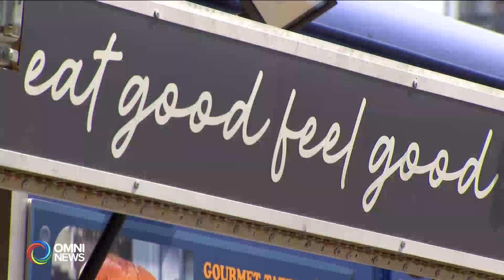Why you need to eat a balanced and nutritious diet | OMNI News Punjabi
ਸਿਆਣੇ ਅਕਸਰ ਕਹਿੰਦੇ ਹਨ ਕਿ ਭੋਜਨ ਪੌਸ਼ਟਿਕ ਅਤੇ ਸੰਤੁਲਿਤ ਹੋਣਾ ਚਾਹੀਦਾ ਹੈ। ਸਵਾਲ ਹੈ ਕਿ ਖਾਣੇ ਵਿੱਚ ਕਿਹੜਿਆਂ ਚੀਜ਼ਾਂ ਜ਼ਰੂਰੀ ਹਨ ਅਤੇ ਕਿਹੜਿਆਂ ਛੁੱਡਿਆਂ ਜਾ ਸਕਦਿਆਂ ਹਨ। ਖ਼ਾਸਕਰ ਜੇ ਕੋਈ ਵਿਅਕਤੀ ਕਿਸੇ ਕਿਸਮ ਦਾ ਵਰਤ, ਯਾਂ ਰੋਜ਼ਾਂ ਰੱਖ ਰਿਹਾ ਹੈ। ਯਾਂ ਆਪਣੀ ਸ਼ੂਗਰ ਯਾਂ ਬਲੱਡ ਪਰੈਸ਼ਰ ਨੂੰ ਕੰਟਰੋਲ ਕਰਨ ਦੀ ਕੋਸ਼ਿਸ਼ ਕਰ ਰਿਹਾ ਹੈ। ਸਾਂਝੀ ਕਰਦੇ ਹਾਂ ਪੋਸ਼ਕ ਖ਼ੁਰਾਕ ਵਿਗਿਆਨੀ ਵੱਲੋਂ ਦਿੱਤੀ ਗਈ ਜਾਣਕਾਰੀ I